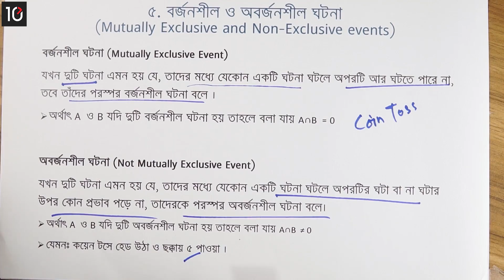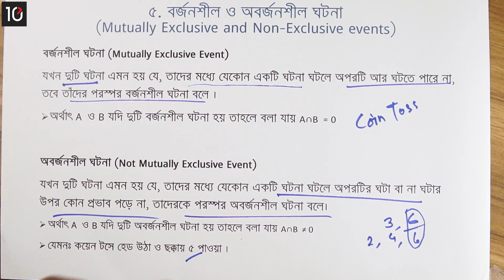১০.১৯. অধ্যায় ১০ : বিস্তার, পরিমাপ ও সম্ভাবনা - বর্জনশীল ও অবর্জনশীল ঘটনা